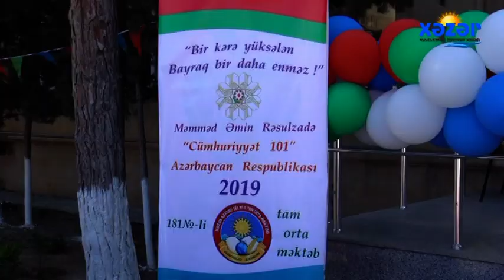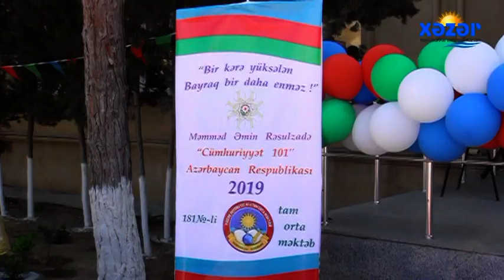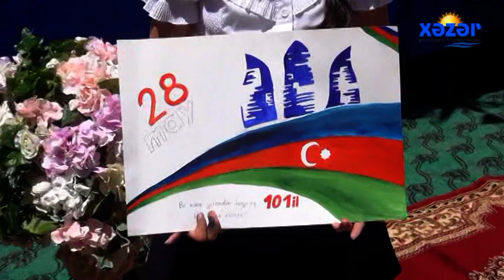Azərbaycan Xalq Cümhuriyyəti 101 məktəb 181 ( 24.05.2019 )